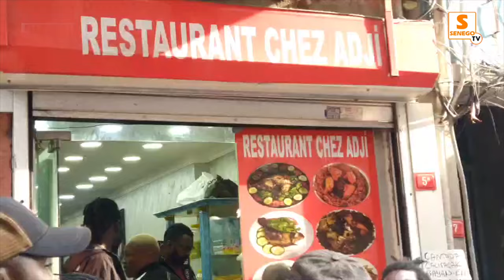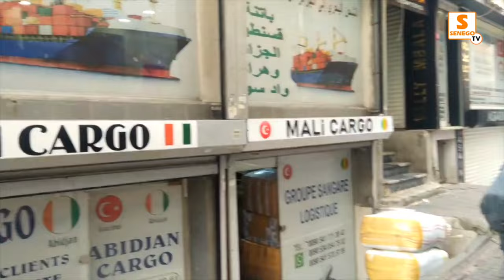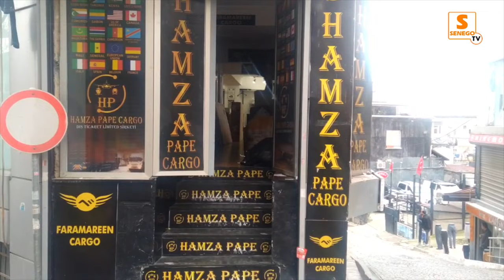Sénégalais de Turquie : abus, négligence, accords non respectés, Macky interpellé…